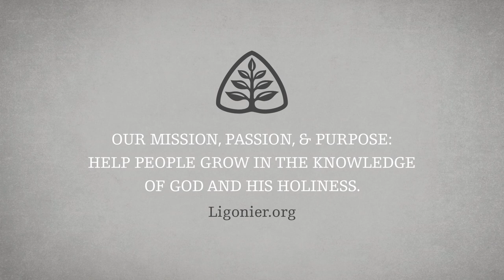W. Robert Godfrey: Ignorance Is Not Bliss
The apostle Paul knew his opponents' views better than they did and never argued from a position of ignorance. In order to regain our Christian mind, we too must once again engage the world in a fully-informed way. In this message, Dr. W. Robert Godfrey explains the importance of training up a new generation of Christians who will reject anti-intellectual approaches and engage the philosophical, scientific, and religious challenges of the day in a fully-informed, Christ exalting way.